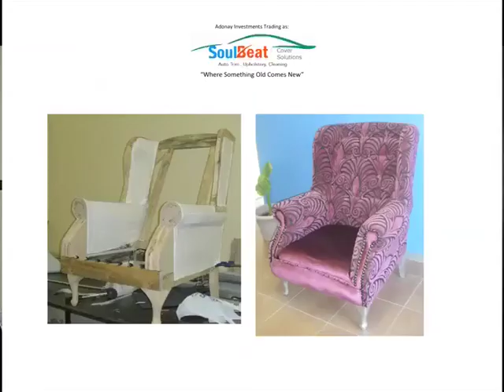Cheshe & Margaret Singer BCD